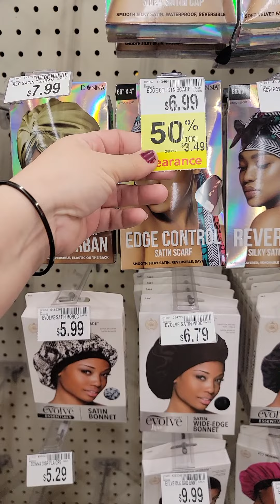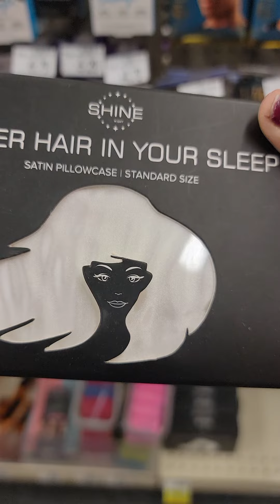February 20, 2024